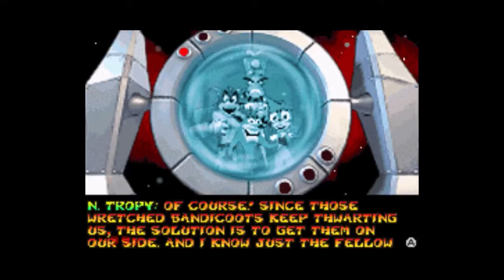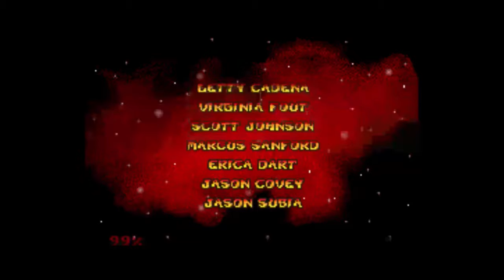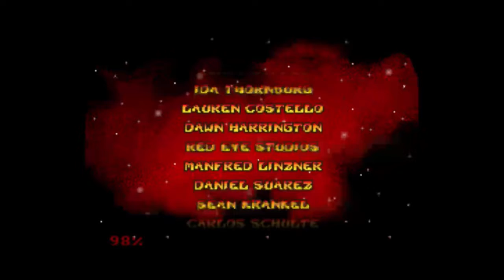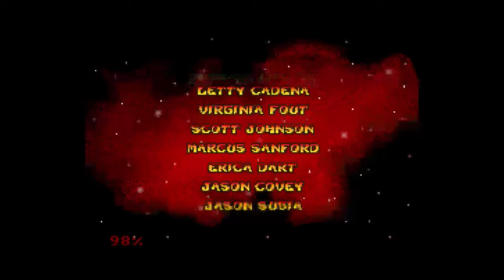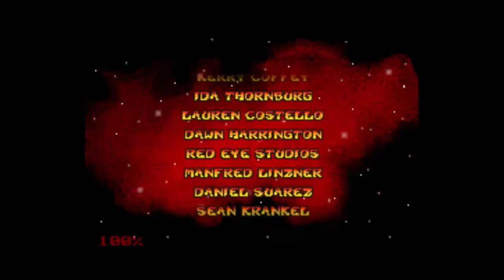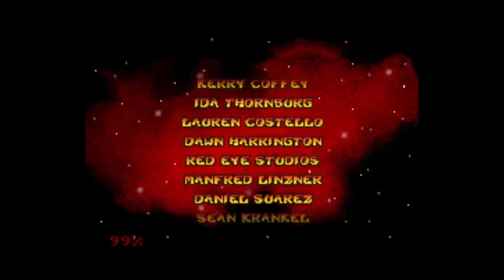Crash Bandicoot 2: N-Tranced Full Playthrough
I didn't want to 100% the game, but I completed Crash Bandicoot 2: N-Tranced regularly.